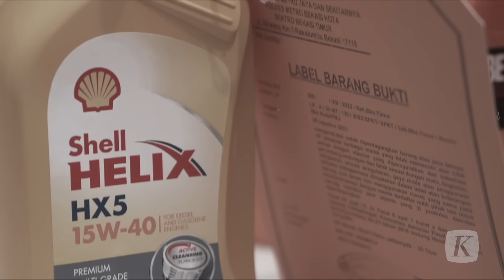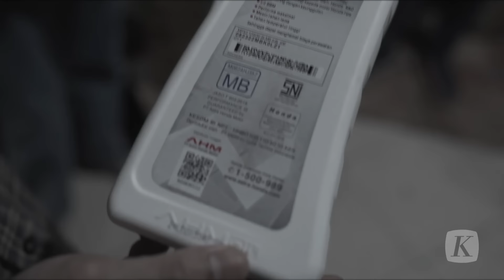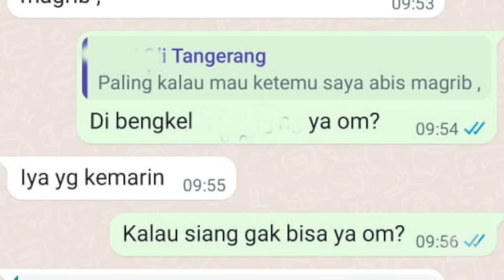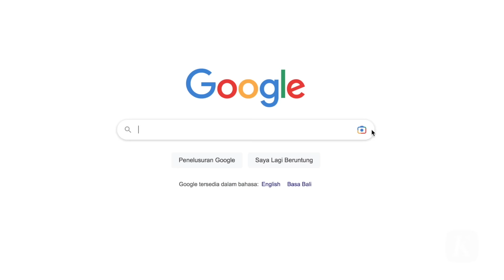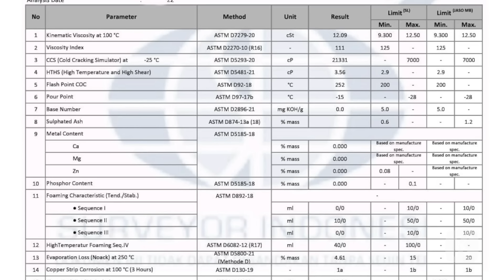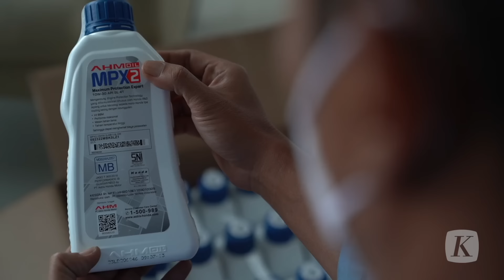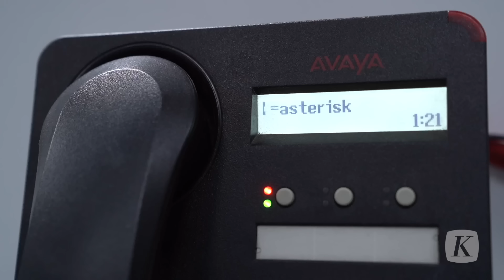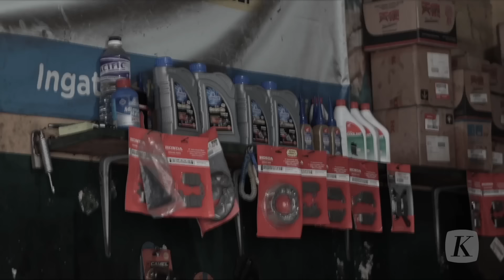Licinnya Oli Palsu Motor Mengaspal di Pasaran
Maraknya penjualan oli motor palsu, membuat Tim Investigasi harian Kompas menelusuri dari hulu ke hilir. Dimulai dari pedagang oli palsu, uji laboratorium, hingga konfirmasi ke produsen oli resmi. Simak hasil investigasi oli palsu, dijamin konsumen akan lebih waspada.